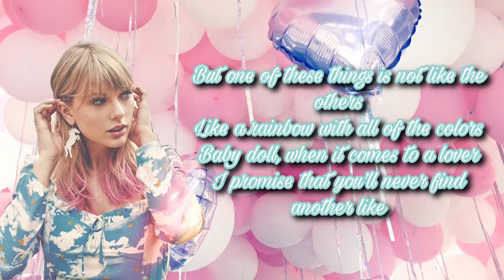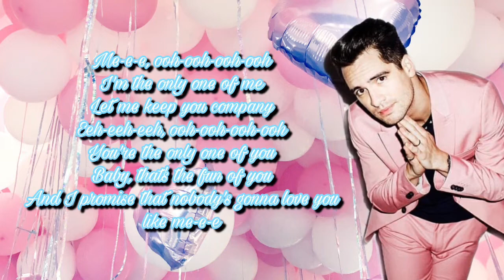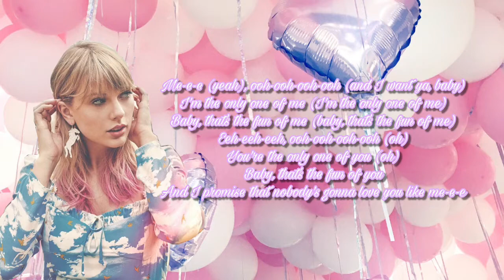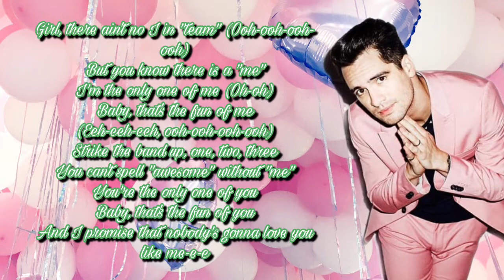Me! By Taylor Swift ft Brendan Uries (lyrics Music Video)